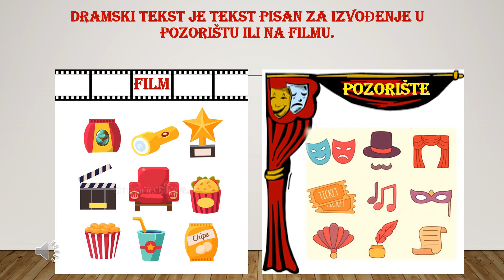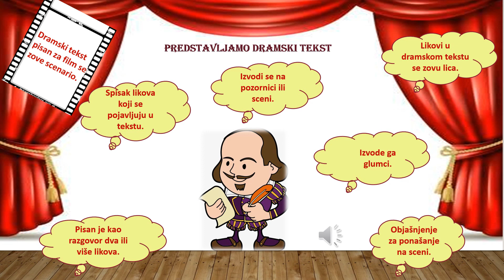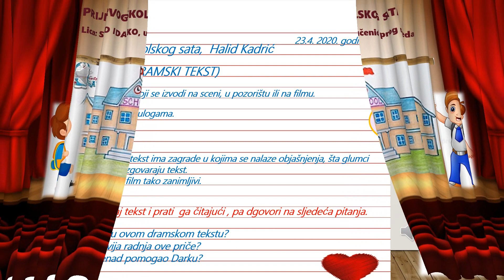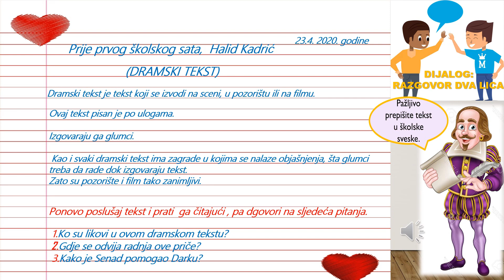I razred osnovne škole - Prije prvog školskog sata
I razred osnovne škole - Prije prvog školskog sata - učiteljica Selma Ličina